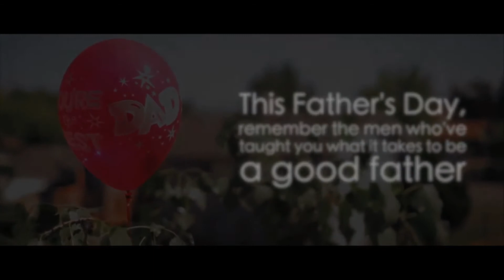Sunday June 16th 2019 Father's Day Announcements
Sunday June 16th 2019 Father's Day Announcements for Peoples Church Hamilton